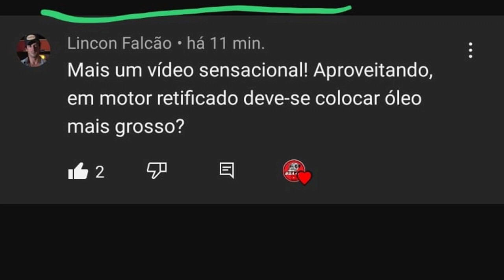cortes // Em Motor RETIFICADO Precisa Usar um ÓLEO mais GROSSO? Qual Óleo para motor RETIFICADO?